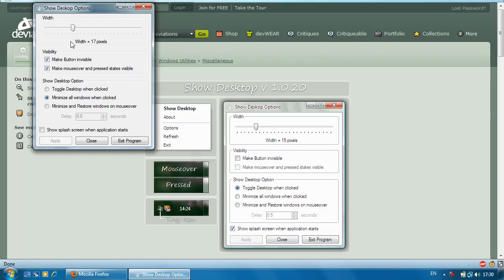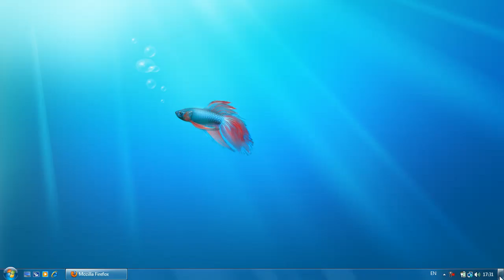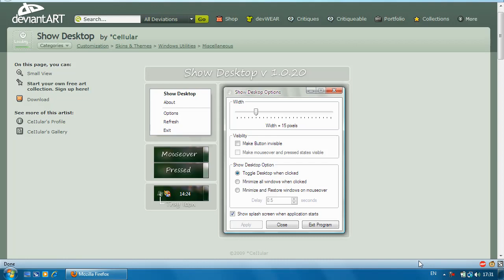Windows 7 Show Desktop Button in Vista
Just a quick video showing you how to get that new Show Desktop Button at the Right of the Windows 7 Taskbar in Vista. Sadly, no peek feature, but nevertheless it's still very nice.